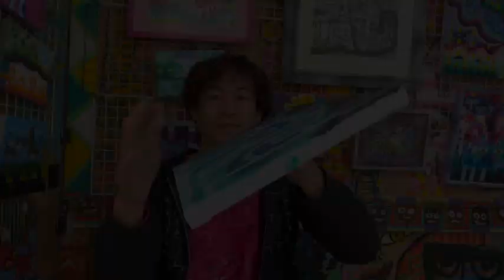冬のイメージ色？キャンバスの凹みを直してアクリル絵の具で絵を描く